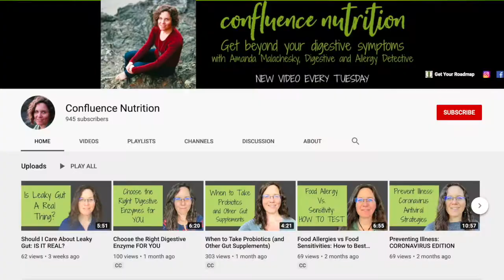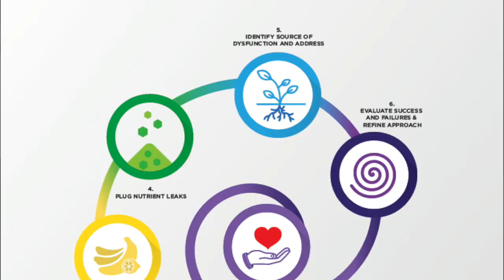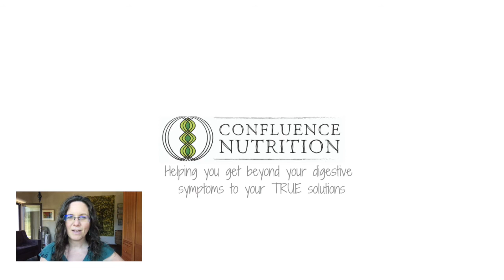When to Use Probiotics for Gut Health Complaints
When to Use Probiotics for Gut Health Complaints// You've likely heard probiotics for gut health, but at what point should you use probiotic supplements? In this video, I cover probiotics health benefits, and how and when to use probiotics for ibs, probiotics for bloating, probiotics for diarrhea, probiotics for constipation, and probiotics for mental health. I also cover probiotics side effects.

LINKS I MENTIONED:
Roadmap to Gut Recovery

Healthy Gut, Healthy You, by Dr. Michael Ruscio